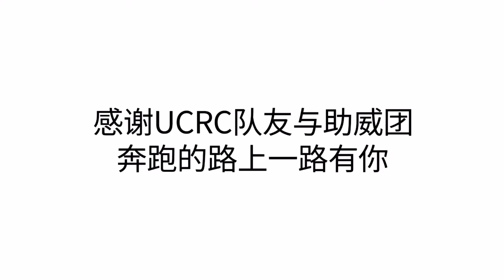Vlog|Standard Chartered Dubai Marathon 2019|UCRC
UCRC阿联酋华人跑团俱乐部